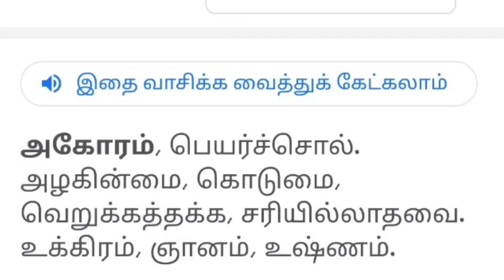karupalani நல்லவரா ? கெட்டவரா ? 🤣💥 | Thamizha thamizha Karupalaniappan Troll 😂 | Tubelight Mind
Karupalani troll
Thamizha thamizha troll
Thamizha thamizha promo
Vijay tv promo
Neeya naana gobinath vs karupalani troll
Karupalaniappan best videos
Zee tamil promo
Karupalani thug life videos
Thamizha thamizha famous girl troll
Tubelight mind thamizha thamizha vs neeya naana